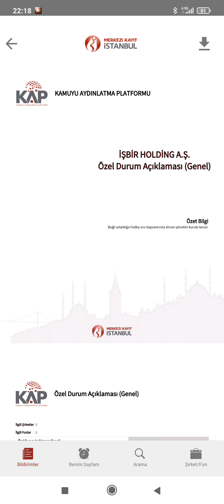İşbir Holding Bağlı Ortaklığının Halka Arzına İlişkin Alınan Yeni Kararları Açıkladı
Fon Nedir?

Borsa Nedir?
BONO NEDİR?
VİOP NEDİR?
Borsa da vadeli finansal enstrümanlar da işlem yapmak isteyen kurumsal ve bireysel yatırımcı ların bir araya geldiği Vadeli İşlem ve Opsiyon Piyasa sıdır.A'dan Z'ye Teknik Analiz

TAHVİL NEDİR?